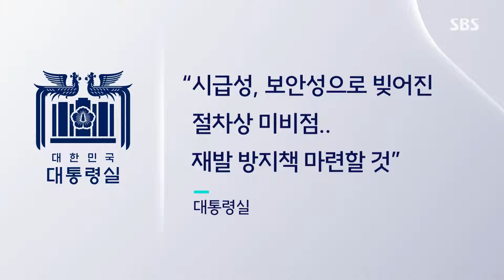'용산 이전' 위법행위 다수 적발…"특혜 없었다" / SBS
〈앵커〉

대통령 집무실과 관저를 옮긴 과정에 비리가 있다는 주장을 2년 동안 조사해 온 감사원이, 실제 여러 불법행위가 적발됐다고 발표했습니다. 대통령실은 특정 업체에게 특혜를 준 건 없었다며, 재발 방지책을 만들겠다고 했는데, 야당은 전형적인 꼬리 자르기라고 비판했습니다.

김보미 기자입니다.

〈기자〉

감사원은 대통령 집무실과 관저 이전 공사가 수의 계약한 업체들과 계약서도 체결하지 않고 진행됐다고 밝혔습니다.

집무실은 공사비가 3억 2천만 원이 부풀려졌고, 관저와 경호 청사 공사에서는 시공업체가 무자격 업체에 하도급을 주는 걸 걸러내지 못했다고 지적했습니다.

[손동신/감사원 행정안전감사국 1과장 : 예산이 모두 확보되지 않은 사실을 알면서도 일단 공사에 착수(했고) 이로 인해서 업체의 공사 범위나 자격 등을 계약서에 따라서 감독하기 어렵게(되었습니다.)]

방탄창호 시공 과정에서는 경호처 간부 A 씨와 브로커가 개입해 부풀린 공사비 15억 7천만 원을 가로챈 것으로 나타났습니다.

감사원은 A 씨에 대해 파면을 요구했고, A 씨는 제3자 뇌물수수 등의 혐의로, 브로커는 사기 등의 혐의로 구속됐습니다.

이전 계획을 총괄한 김오진 전 대통령실 비서관은 김건희 여사와 친분 의혹이 제기된 인테리어업체와의 수의 계약에 대해 보안 등을 고려해 인수위 관계자들로부터 추천받았다고 주장했는데, 감사원은 공직 재취업 시 불이익을 받도록 인사혁신처에 인사자료를 통보했습니다.

감사원은 보안 필요가 있는 경우 수의 계약은 가능하다며 계약 방식 자체가 위법하다고 보기는 어렵다고 밝혔습니다.

논란이 된 업체 선정과정에 김 여사 개입 증거는 찾지 못했다고 밝히고 대통령 비서실 등에 '주의' 처분을 내렸습니다.

감사청구를 한 참여연대는 감사원이 사실상 면죄부를 줬다, 민주당은 꼬리 자르기라고 비판했습니다.

대통령실은 "특혜가 없었던 게 확인됐다"며 "절차상 미비점에 대해 재발 방지책을 마련하겠다"는 입장을 냈습니다.

(영상취재 : 김원배·김균종, 영상편집 : 이승열, 디자인 : 조수인)